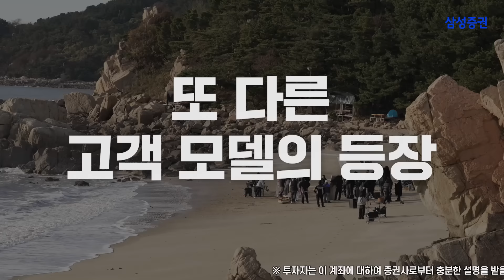찐 커플의 광고 케미, 보고 갈래요?💗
파릇파릇한 풋내나는 찐 커플의 케미!
ISA 고객 중에는 이렇게 커플도 있다구💕
촬영장에서도 커플만 보여줄 수 있는 귀여운 모습을 마구 발산했다는 후기가...!?🥰
이들이 어떻게 촬영을 준비해 왔을지, 지금 바로 보러 갈까요?